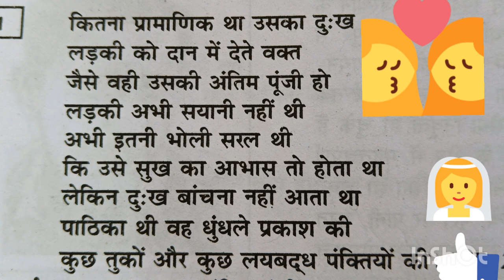क्लास १० कन्यादान